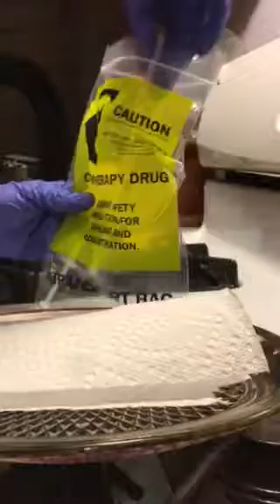My monthly struggle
Every time there is only one or two (sometimes none) of them that will open properly. I don’t complain about this to my Vet’s office anymore since I’m made to feel like I’m doing something wrong. What I end up doing to get them open is hold the pink half in a vice grip and then take a pair of pliers and pull the cap off to expose the needle.